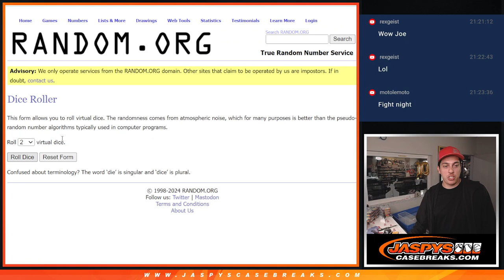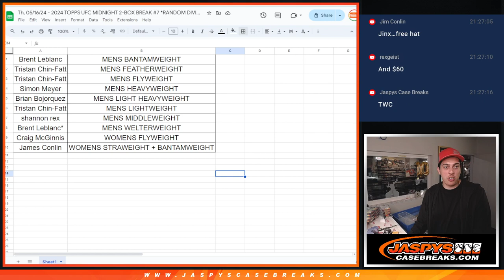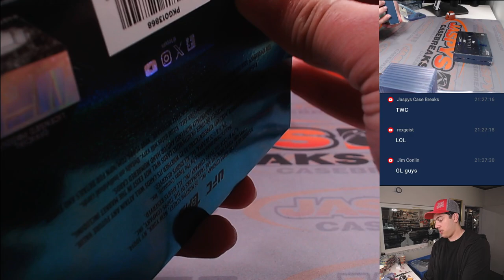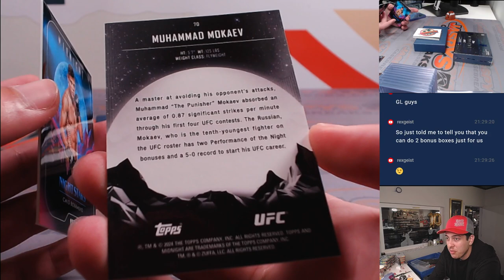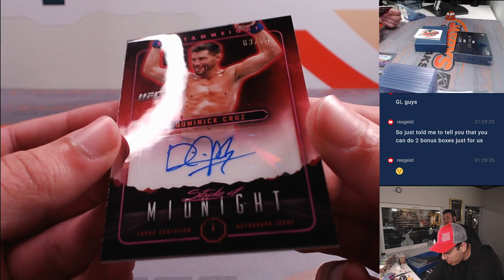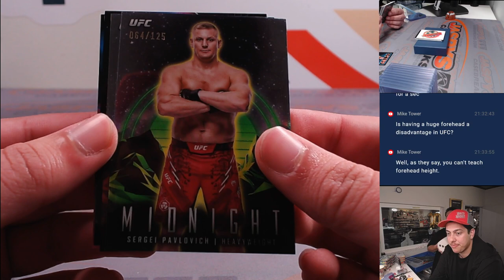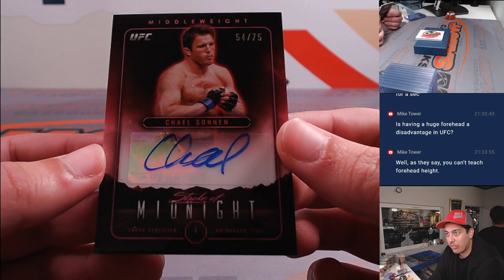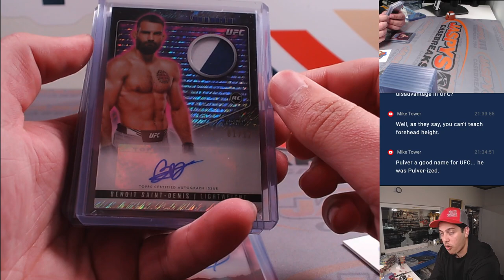Th, 05/16/24 - 2024 TOPPS UFC MIDNIGHT 2-BOX BREAK #7 *RANDOM DIVISION*